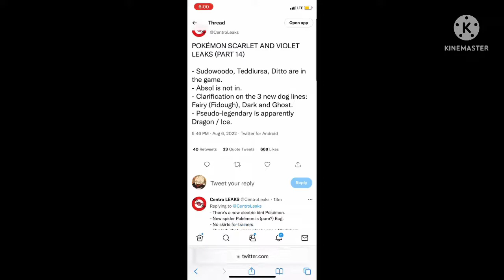NEW DRAGON/ICE PSUEDO LEGENDARY?! Pokemon Scarlet and Violet LEAKS PART 14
I SMELL SOMETHING BROKEN
bet you won’t click on show more!1!!1!1!1!1!!1

pokemon
Pokemon Scarlet and Violet DLC
Pokemon Scarlet Violet DLC